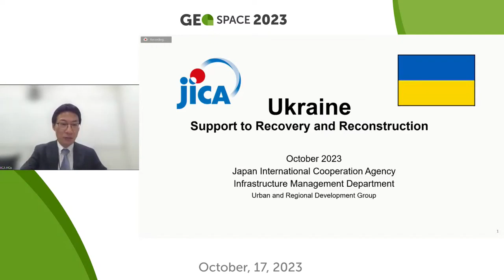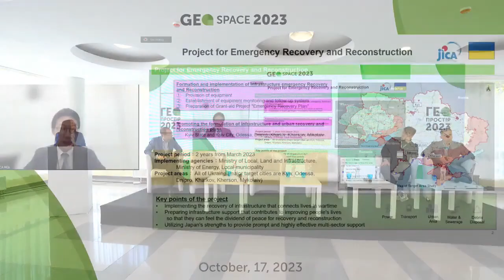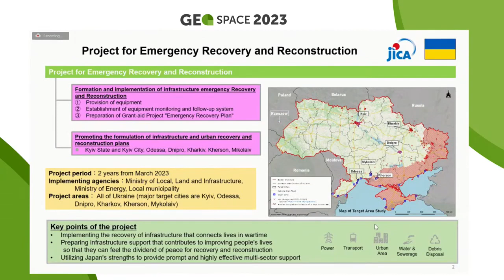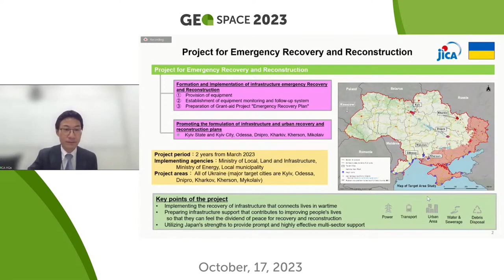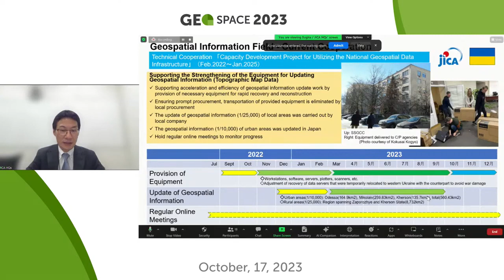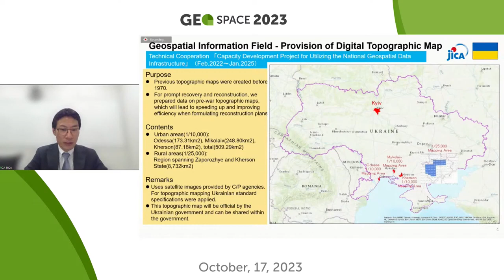Геопростір 2023 Шіґегіко Суґіта Підтримка відновлення та реконструкції України Японією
Геопростір 2023 17 жовтня відкриття конференції

Інфраструктура геопросторових даних: геоінформаційне забезпечення містобудування та відновлення України

Секція №1
НІГД. Використання інтегрованої геопросторової інформації в умовах воєнного стану

Директор департаменту управління інфраструктурою, Японського агенства міжнародного співробітництва (JICA) Шіґегіко Суґіта
про
Підтримку відновлення та реконструкції України Японією